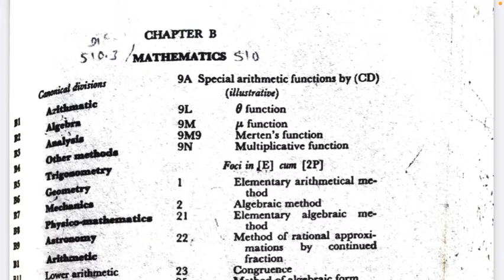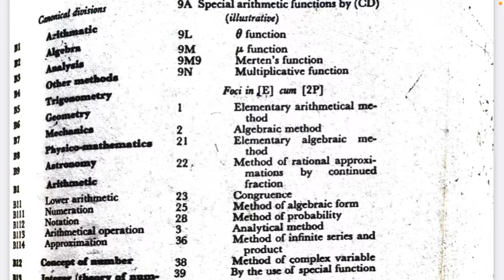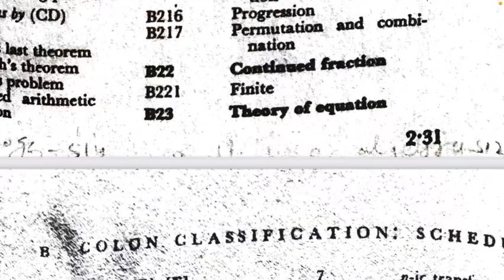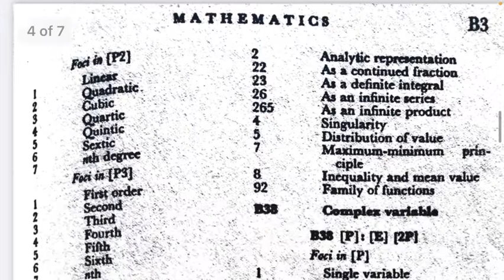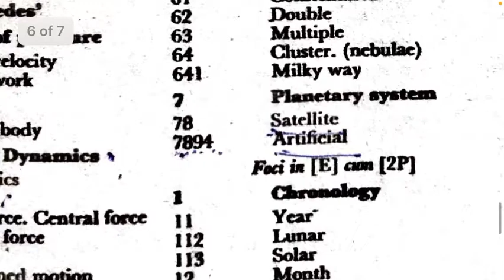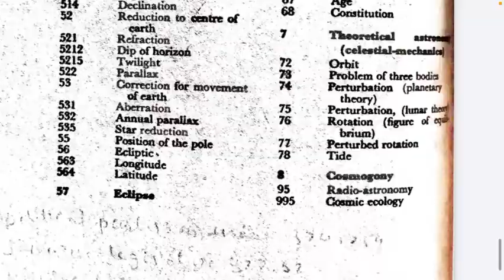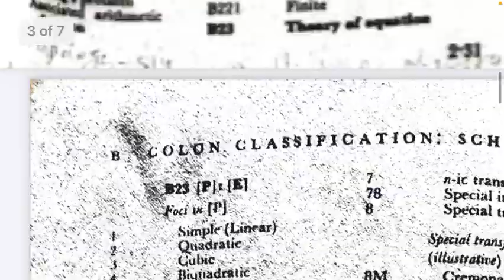Colon classification Booster series Mathematics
Hi

Vmou DLIS BLIS प्रक्टिकल पेपर परीक्षा टाईम टेबल जारी

किनके लिए परीक्षा हो रही हैं
1. प्रवेश पत्र जुलाई 2020 ( जिसने जुलाई 2020 से 31 दिसंबर 2020 तक DLIS BLIS ने प्रवेश लिया हैं)
2. प्रवेश सत्र जनवरी 2021
3 अगस्त 2022 में जिसने DLIS BLIS प्रक्टिकल पेपर के लिए डिफ़ॉल्टर फ़ॉर्म भरा था।

संभावित तिथि
जोधपुर रीजनल सेंटर- 21 व 22 सितंबर 2022
कोटा रीजनल सेंटर - 28 व 29 सितंबर 2022
उदयपुर रीजनल सेंटर - 6 व 7 अक्टूबर 2022
बीकानेर रीजनल सेंटर - 12 अक्टूबर 2022 से 15 अक्टूबर 2022 तक
अजमेर रीजनल सेंटर व भरतपुर रीजनल सेंटर- 19 व 20 अक्टूबर 2022
जयपुर रीजनल सेंटर - 28 अक्टूबर से 31 अक्टूबर 2022

जल्द ही प्रवेश पत्र डाउनलोड कर सकते हैं और जैसे ही सूचना आएगी बता दी जाएगी।

नोट : अभी वर्गीकरण पेपर के लिए सूचना आई है जल्द ही सूचीकरण पेपर के लिए अलग से सूचना आएगी।
अब समय बहुत कम है आप मेरे यूट्यूब चैनल के विडियो देख सकते हैं। नीचे दिए लिंक सेplaylist में जाकर विडियो देख सकते हैं।